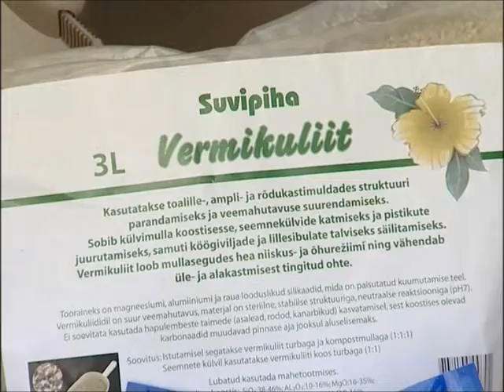Vaatajamäng - Schetelig (Aiasaade, 04.06.2011)